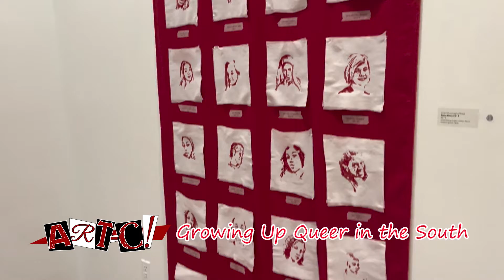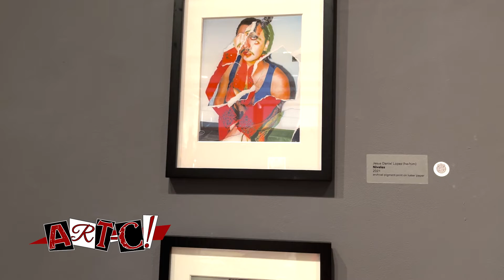ART-C: LOVE IS LOVE 08.04.22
In this episode of ART-C, "C" takes a tour of a local art exhibition that shines light on the LGBTQ+ community and their experiences of "Growing Up Queer in the South."